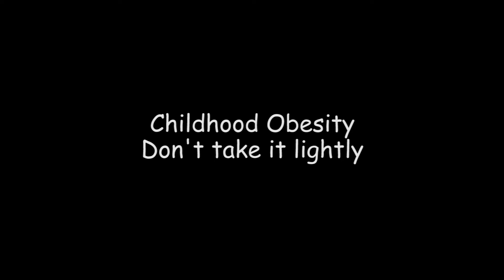BANGAU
Stunning 2D style render with 3D animation technique